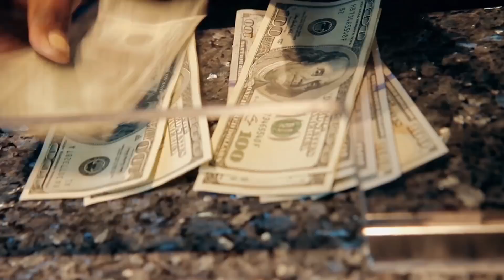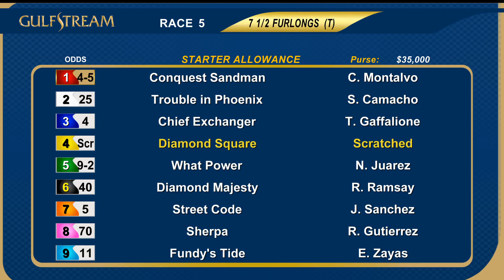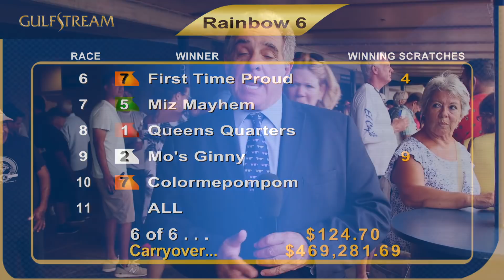Gulfstream Park Replay Show | June 10, 2018